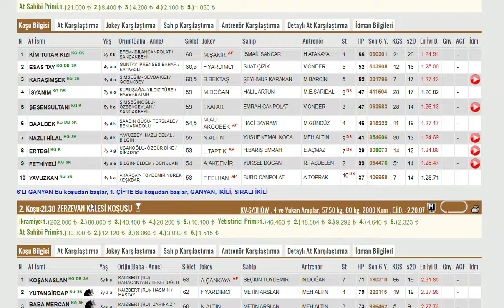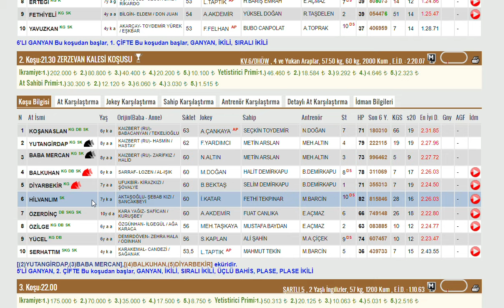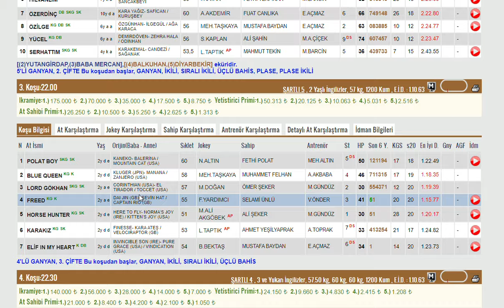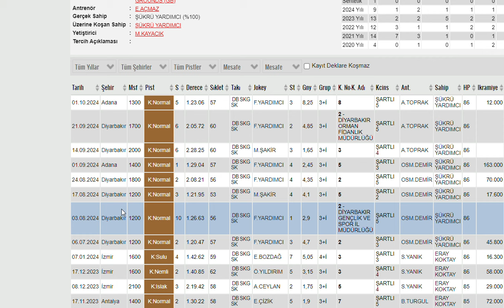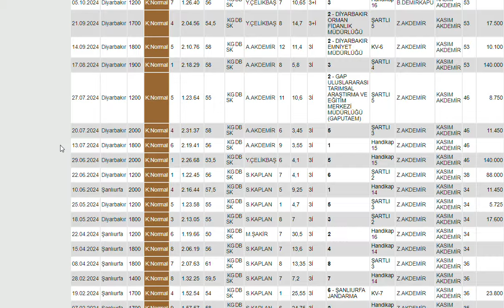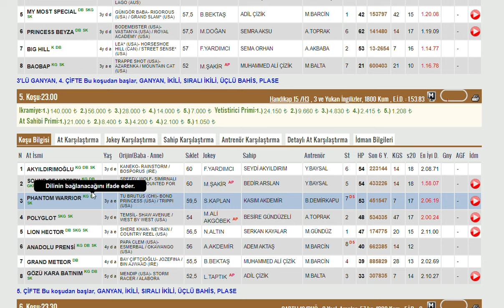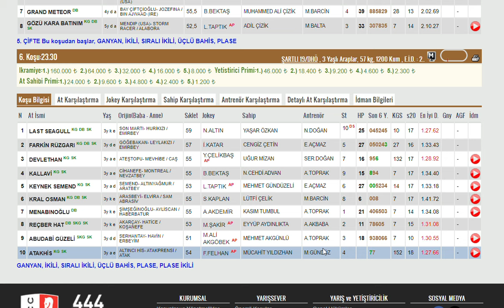12 EKIM 2024 DIYARBAKIR ALTILI GANYAN TAHMINLERI-TJK AT YARIŞLARI (CUMARTESI)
#12 EKİM 2024  DIYARBAKIR 1. ALTILI GANYAN VE İKİNCİ 6'LI GANYAN TAHMİNİ
#12 EKIM 2024 DIYARBAKIR  6'LI GANYAN TAHMİNİ
#12 EKIM 2024 DİYARBAKIR 6'LI GANYAN TAHMİNİ Yabancı, at, yarışı, tahminleri,
#12 EKIM 2024 DİYARBAKIR at yarışı tahminleri,
#12 EKIM 2024 Çarşamba cuma Pazar  DİYARBAKIR altılı ganyan tahminleri,
tjk 12 EKIM 2024 DİYARBAKIR at yarışı yorumları,
#12 EKIM 2024 izmir altılı ganyan yorumları,
tjk istanbul at yarışı tahminleri,
tjk DİYARBAKIR altılı yorumları,
#12 EKIM 2024 DİYARBAKIR altılı tahminleri,
# DİYARBAKIR at yarışı tahminleri,
# DİYARBAKIR AT YARIŞI TAHMİNLERİ,
# DİYARBAKIR altılı tahminleri, amerika,
#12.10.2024 Cumartesi pazar cuma     akşam at yarışı tahminleri,
#12 EKIM 2024 cumartesi pazar  çarşamba cuma pazar  İstanbul  altılı ganyan yorumları,
# DİYARBAKIR KOŞULARI,
AKŞAM YARIŞLARI,
at yarışı tahminleri, Mark At Yarışı TahminleriNEWBURY
tjk DİYARBAKIR altılı analiz,
yabancı akşam yarışları,
yabancı yarışlar,
tjk yabancı,
yabancı yarış tahminleri at yarışı tahmin,
tjk DİYARBAKIR altılı ganyan yorum,
at yarışı tahminleri #12 EKIM 2024 diyarbakır #12 bugündiyarbakır bugündiyarbakir # DİYARBAKIR bugün DİYARBAKIR